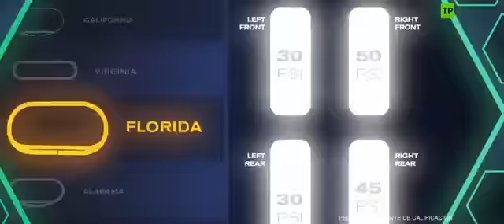Cars 3 - Estrena 14 de juliol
Tercera entrega de la franquicia Cars, després de les pel·lícules Cars (2006) i Cars 2 (2011). Aquesta seqüela está dirigida per Brian Fee, i será el seu debut en la direcció després de treballar en el departament d’art per a pel·lícules com WALL·E. Batallón de limpieza (2008) i Ratatouille (2007). En la versió original del film, l’actor Owen Wilson (De-mentes criminales, Noche en el museo: El secreto del faraón) torna a posar la veu a Rayo McQueen. Además, al reparto de voces se unen Armie Hammer (Animales nocturnos, El nacimiento de una nación) com Jackson Storm, Nathan Fillion (Modern Family, Guardianes de la galaxia) com Sterling, Kerry Washington (Scandal, Django desencadenado) como Natalie Certain i Cristela Alonzo (Cristela, Ladies Room Diaries) com Cruz Ramirez.